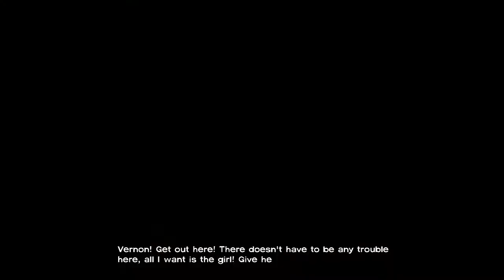Tabbytha Plays: The Walking Dead Season One (pt21)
Welcome to part 1 of the last episode of The Walking Dead Season One; a game by Telltale games.
So with my zombie clock ticking down, we still have enough time to firmly place my foot up someones ass (through his throat). But first we have to find that ass. With this part; we make our way up and down a hospital, that's filled with what used to be sick people. "Clock tower bell"? no sir, that's the dinner bell for your butt, because my foot is ready to serve